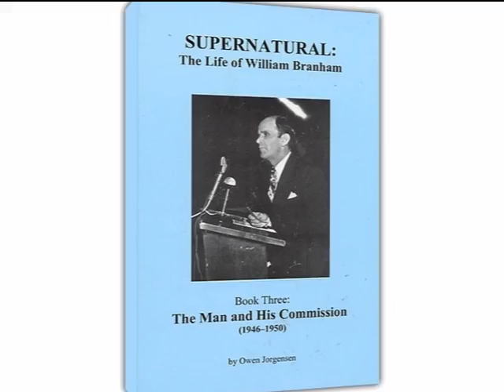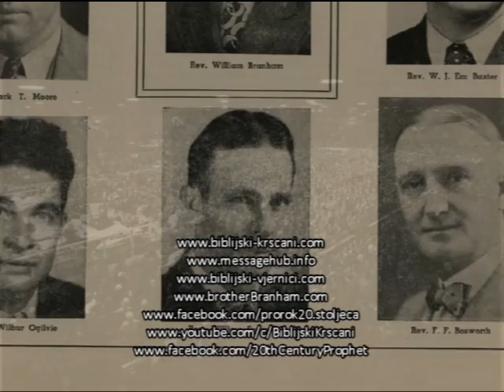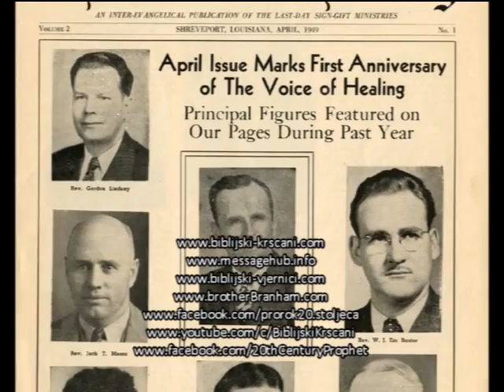(Audio Book) Supernatural Life of William Branham - Ch. 42 - Broken and Mended